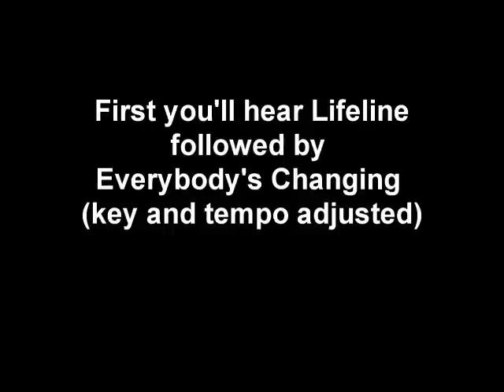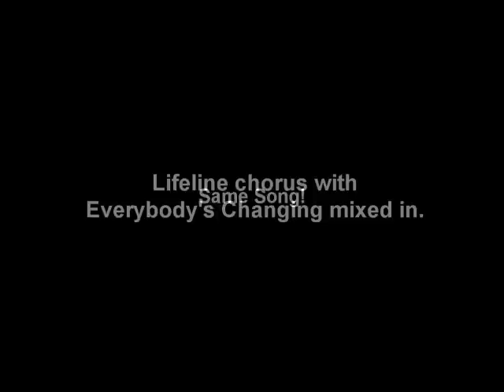Papa Roach Rips Off Keane